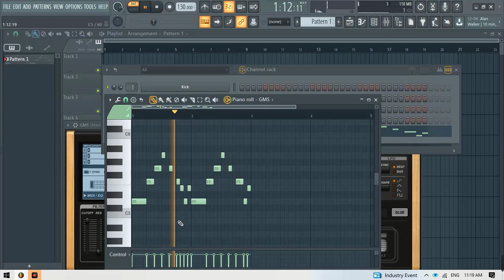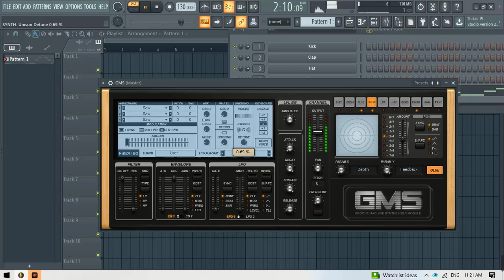Fast and Simple Way to Make Great EDM Sounds On GMS FL Studio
We can make lot of full music only with the help of GMS Plugin, GMS is stock  plugin in FL Studio, Using GMS i made simple tutorial and making great sounds in few minutes, Simple to under the GMS Plugin, we can make great EDM Leads, Pads, Basses etc, Kindly watch the full video to know more about how to make great sounds using GMS plugin on FL Studio, This is simple FL Studio Tutorial For Everyone